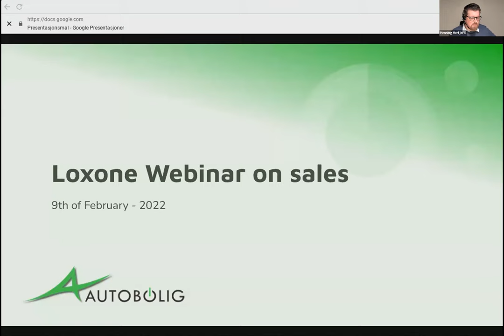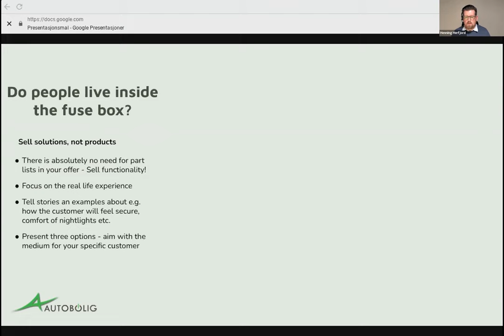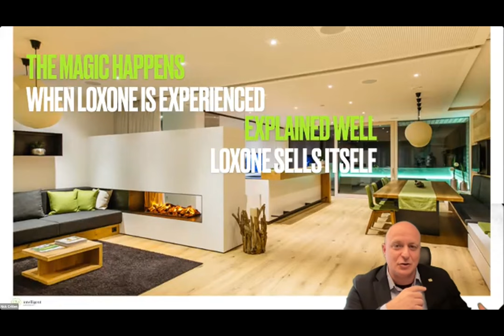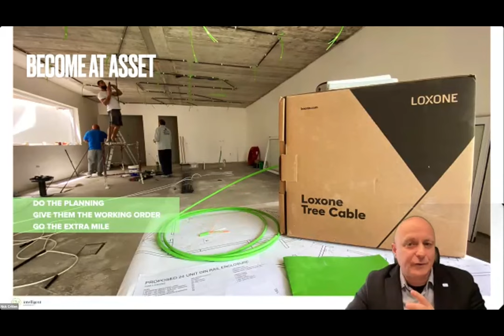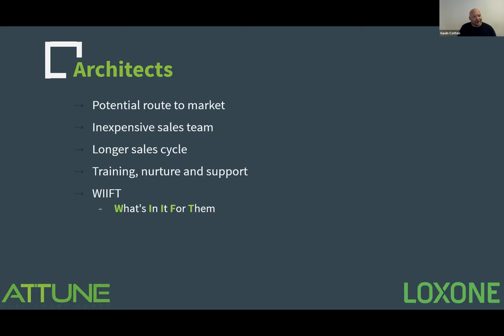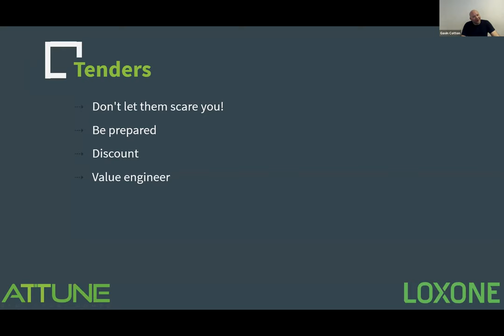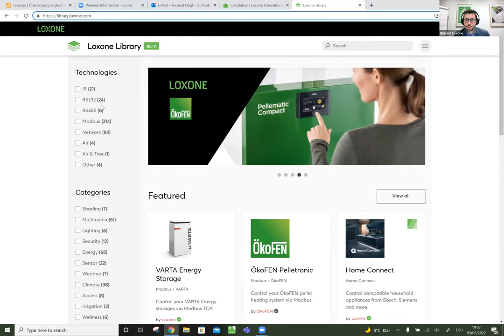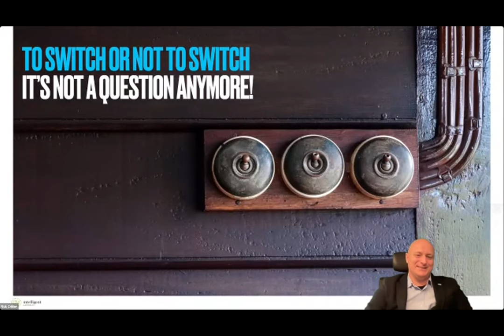Webinar: The best Loxone Partners share their secret how to earn money | [HD] 2022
It was amazing to have so many participants in our webinar! We really had a blast listening to our guest speakers and all the useful selling secrets they revealed to us were the icing on the cake!

0:00 - Intro
3:19 - How to sell to end customers as an electrician (Henning Herfjord [Norway])
21:39 - How to sell to the client, work with the electrician and scale your business as a system integrator (Nicholas Critien [Malta])
54:04 - How to deal with tenders, investors and architects (Gavin Cotton [Dubai])

Any questions?
Tina is looking forward to your request:
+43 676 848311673 (Message or WhatsApp)